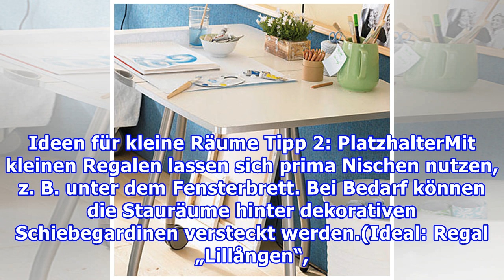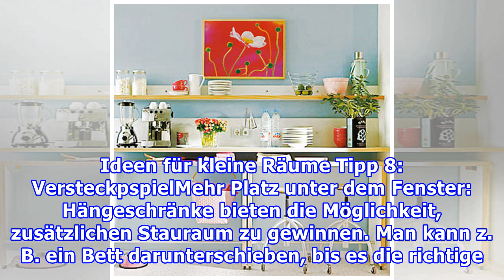Wenig Platz, große Wirkung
Kleine Räume einrichten: 20 clevere Ideen
Wenig Platz, große Wirkung Kleine Räume einrichten: 20 clevere Ideen Vom letzten Weihnachten haben sie noch eine Lichterkette über? Wir zeigen ihnen im VIdeo 6 tolle Dekoideen, wo sie ihre Lichterkette prima einbinden können:  Foto: PR / deco&style Geschickt einrichten : 20 Ideen für kleine Räume Me...